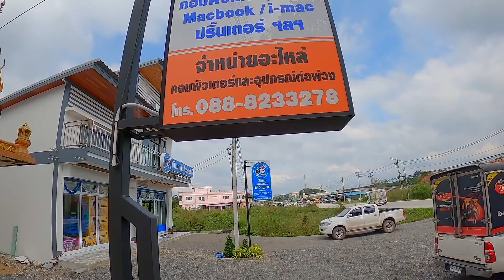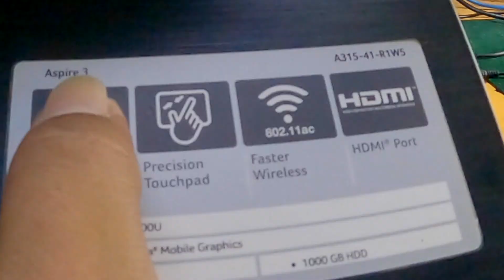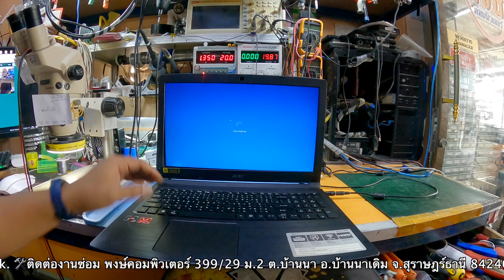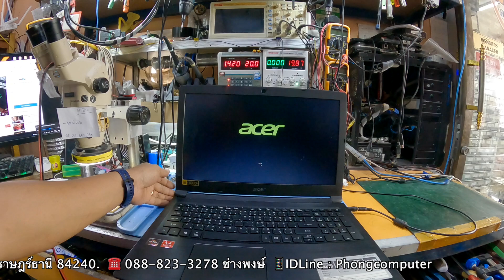NOTEBOOK (โน้ตบุ๊ค) Acer Aspire A315-41 บานพับจอหัก (Acer Repair) By ช่างพงษ์